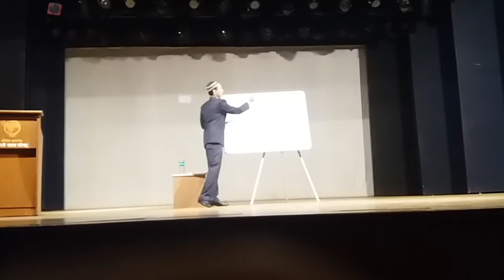Health plan part 2 by ( Dr Sarfaraz Shaikh )